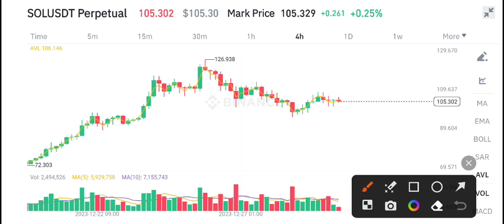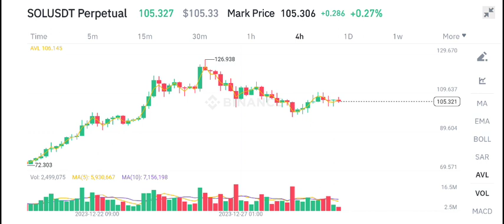Solana Price Prediction update! Solana Today News